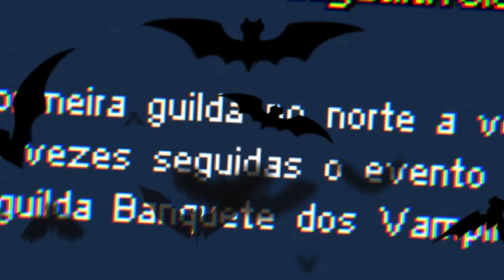Warspear Online - Eles estão deixando a gente sonhar !! haha - BANANEIROS 🍌🍌 CONQUISTA LENDARIA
Se você quiser me ajuda com alguma coisa
aqui está MINHA conta bancária algumas delas beleza , como falei não se sinta obrigado a ajuda , ajuda se quiser beleza povo , se me ajuda ficarei muito agradecido ..

Banco Inter
Nome : Adria de Carvalho dos Santos

Pix 1
CHAVE ALEATÓRIA
11091054-a4bf-40da-a5e3-66933f4cc616

Pix 2
CHAVE 2 NUMERO DE CELULAR
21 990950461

SE CADASTRE AQUI NO INCENT VOCE GANHA EU GANHO!

QUER MIN AJUDA COM UMA DOAÇAO , AQUI ESTA ! , OBRIGADO PELA SUA AJUDA
DOAÇÃP VIA PICPAY
para me AJUDA com PicPay. OBRIGADO !

@DamRock Games @ Josias Cronicaap